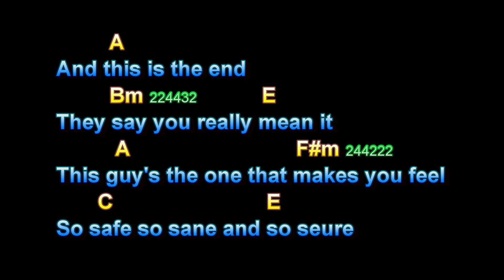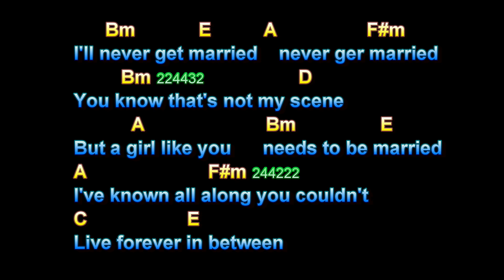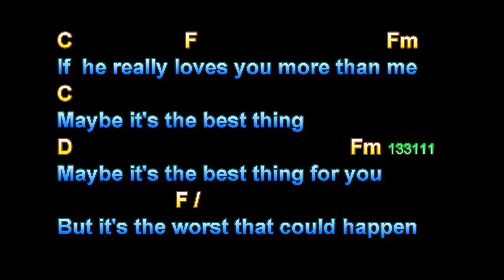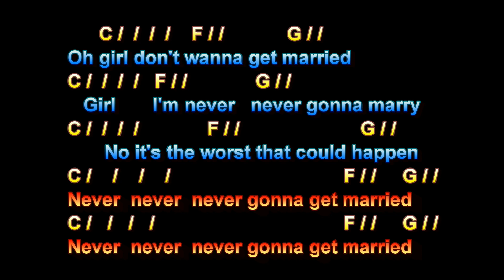Worst That Could Happen, Brooklyn Bridge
Worst That Could Happen, Brooklyn Bridge, Guitar Playalong Lesson, Larry Lawver